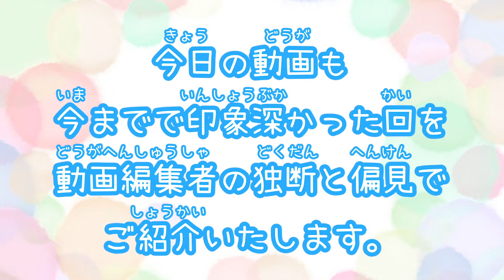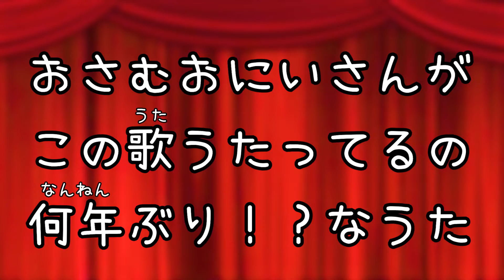おさむおにいさんのおうたのじかん/総集編②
「おさむおにいさんのおうたのじかん」のコーナーです✨
今回は総集編パート２！！です✨これからもよろしくね🎉コメントもみてますよ！ありがとう！
「おさむおにいさんのおうたのじかん」は毎週土曜日の朝9時に配信予定です。ぜひおさむおにいさんといっしょに歌ってたのしんでくださいね！